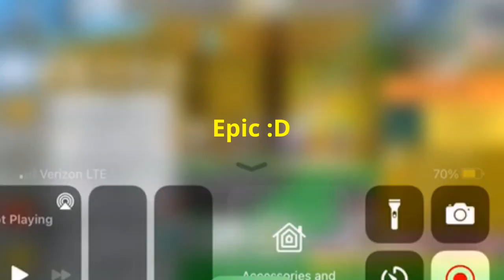More Mythic Bees? Epic Hive Changes!! - Roblox Bee Swarm Simulator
Hey guys! This video is about my recent hive changes and boosts! If you like this video, make sure to like and sub, it really helps! Enjoy!!